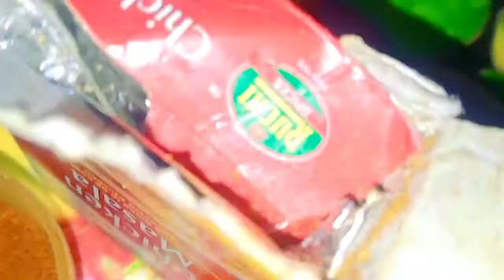ଆଳୁ ପୋଟଳ ରସା